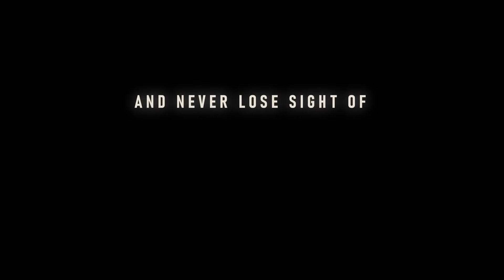NEON INFERNO: Announcement Trailer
NYC 2055: a city beyond salvation. Blast your way through this dense urban jungle in NEON INFERNO, an exciting blend of 2D run-and-gun and gallery-shooter, and help the Family dominate its streets!